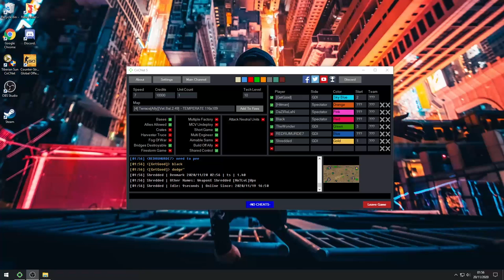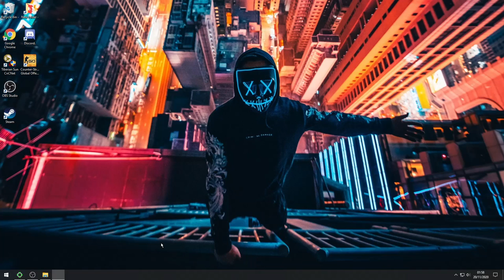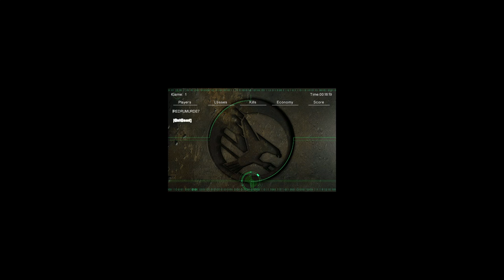TR red BR getgood vs wounda Bl mola Tl